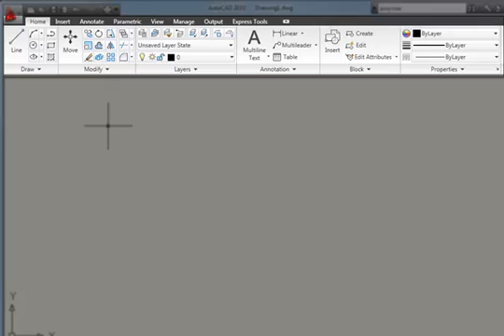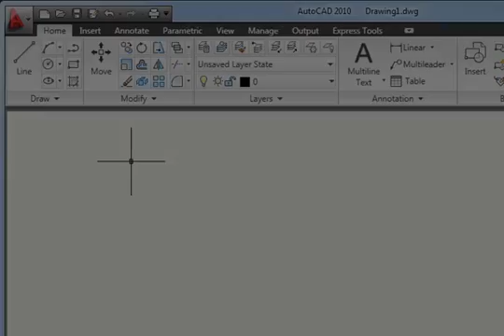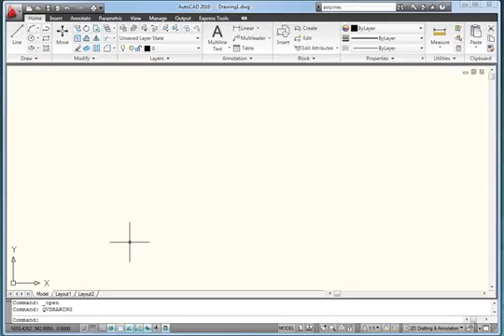AutoCAD 2010: The User Interface - Part 2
Part 2 of a guided tour of the AutoCAD 2010 User Interface. for more.